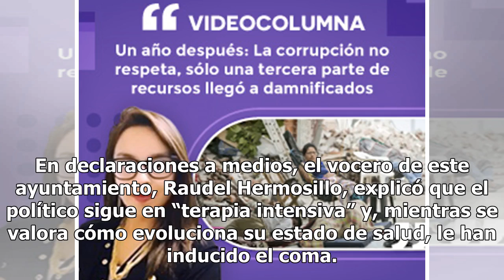Alcalde electo de Gómez Farías, en coma tras ataque a balazos - El Diario de Yucatán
MÉXICO (EFE).- Juan Blas Godínez, alcalde electo del municipio de Gómez Farías, en el norteño estado de Chihuahua, sigue en coma tras recibir varios disparos horas antes de asumir el cargo, informaron hoy fuentes oficiales. En declaraciones a medios, el vocero de este ayuntamiento, Raudel Hermosillo...